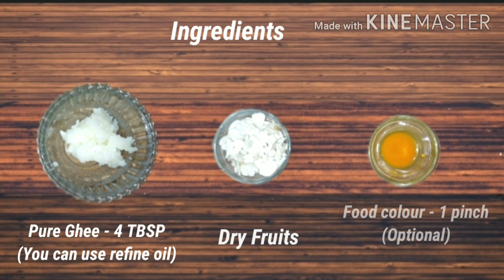Shahi Tukda Recipe | Authentic Sahi Tukda Recipe | Eid 2020 Special Dessert | Sweet Bread Pudding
Sahi Tukda is a rich Royal Mughlai dessert of fried bread coated with sugar syrup and topped, soaked with creamy thickened milk or rabri and garnished with dry fruits. It is a famous desert from Purani Delhi. It is one of the most sweet dessert recipes prepared during the festive month of Ramadan and on Eid and any festivals.
Ingredients –
1. Milk – 500 ml
2. White bread
3. Condensed Milk – 4 TBSP
4. Milk powder – 4 TBSP
5. Sugar – ½ cup
6. Pure Ghee
7. Dry fruits
8. Food colour or Saffron (Optional)

Just watch the video and follow the steps.